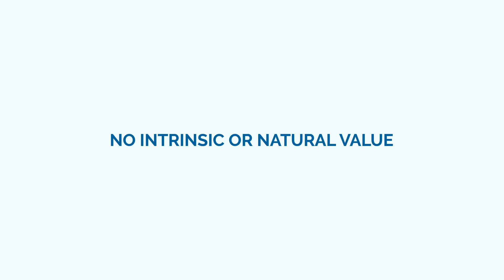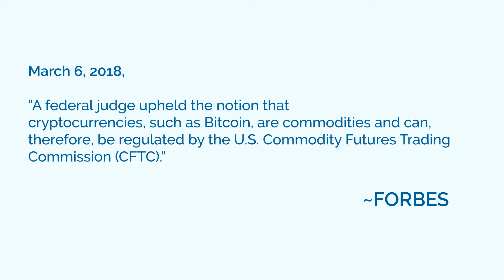TheFreeBlockchainCourse.com - What are Cryptocurrencies?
to get an internationally recognised British CPD Certification in Blockchain for as little as £47!

The term cryptocurrency refers to a digital or virtual currency, meaning that it has no physical form.

And although we cannot physically see or touch cryptocurrencies such as Bitcoin, they are still able to function as a medium of exchange, i.e. a widely accepted token which can be exchanged for goods and services.

Cryptocurrencies were conceived as a viable alternative to the global centralised monetary system, allowing individuals to send and receive funds to one another without the need for intermediaries, or trusted third parties, such as banks.

Evolving Regulation
In their early year's cryptocurrencies were deemed to have no intrinsic or natural value, meaning that they could not be exchanged for other commodities such as gold or silver; however, the laws surrounding cryptocurrencies are forever changing, in fact...

"On March 6, 2018, a US federal judge upheld the notion that cryptocurrencies, such as Bitcoin, are commodities and can, therefore, be regulated by the U.S. Commodity Futures Trading Commission (CFTC)." ~ Forbes
The point to note is that anyone looking to trade in cryptocurrencies should first look to understand relevant local and international laws, as legislation can vary drastically from one region to another.

And as you may know, there are two main types of cryptocurrency, coins and tokens. A topic we'll explore in more detail within our upcoming videos.

Alt-Coins
Bitcoin was the first-ever cryptocurrency, however, its success has given rise to a vast new generation of digital currencies, also referred to as alt-coins. Short for alternative coins alt-coins is a term used to describe any cryptocurrency that is not a Bitcoin.

As of January 2019, there were more than 2000 cryptocurrencies in existence, with the four most popular of these being…Bitcoin, Ethereum, Ripple and Litecoin.